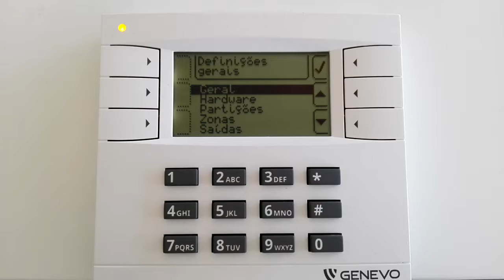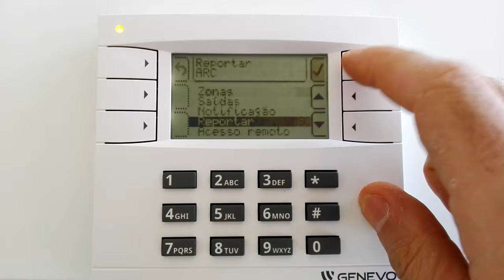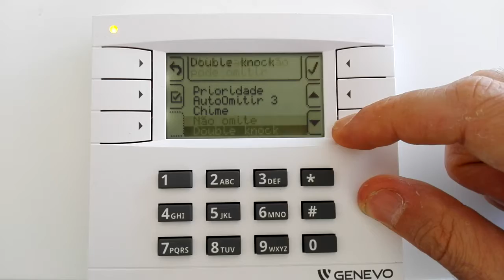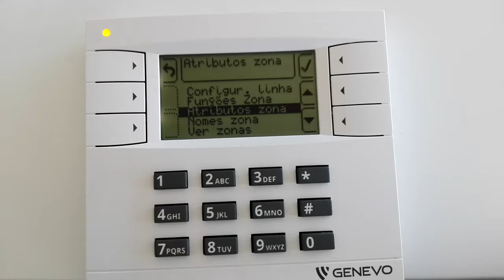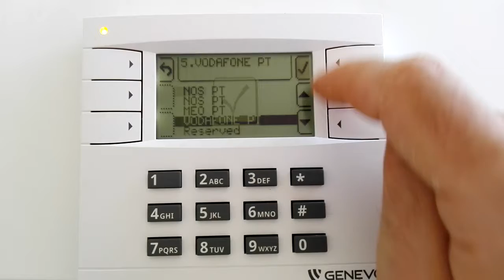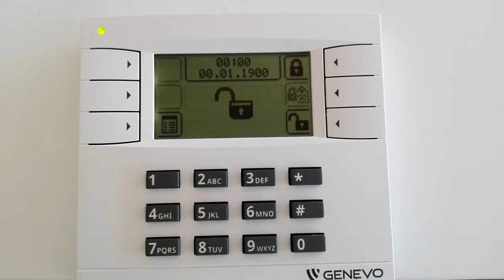PRiMA GENEVO Acesso Instalador